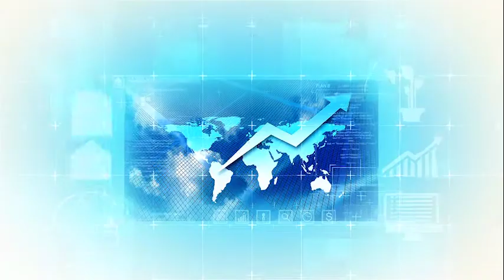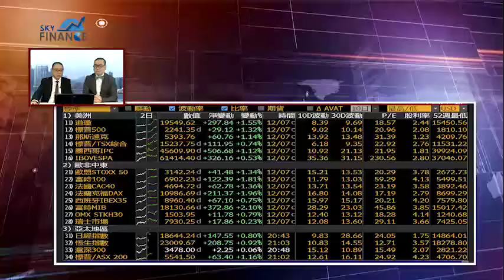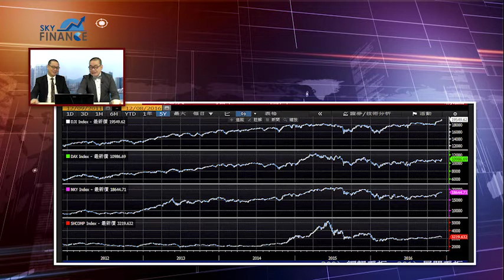20161208 金融會客室 美股狂飇人都癲